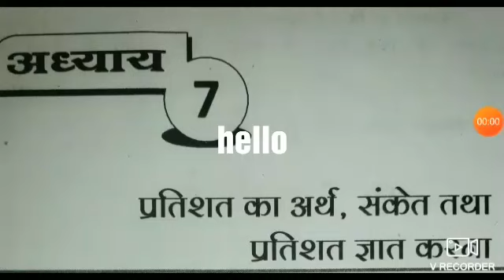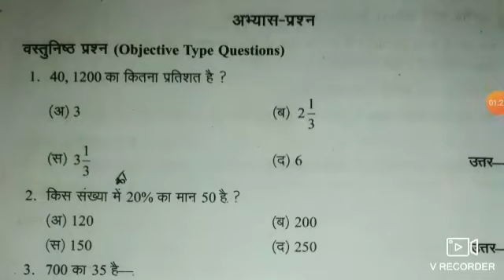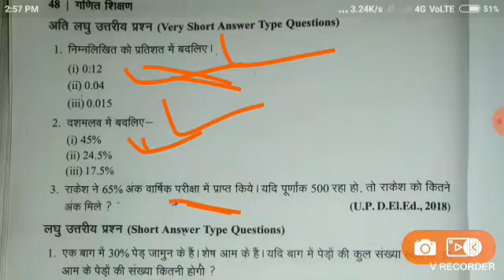Up DELED 2019 1ST SEMESTER MATH CLASSES,UP DELED 2019 1ST SEMESTER ALL CLASSES,UP DELED CLASSES,